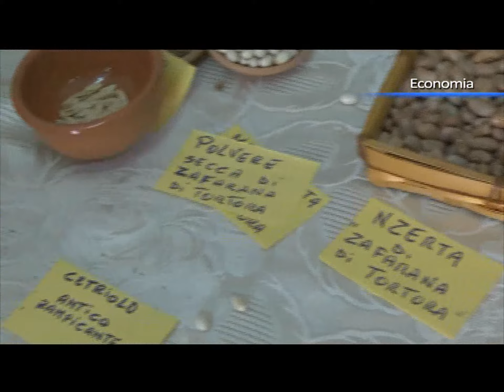Artigianato calabrese accordo Regione Amazon